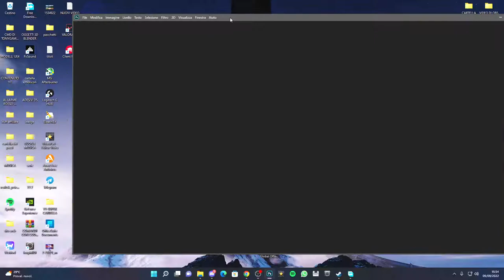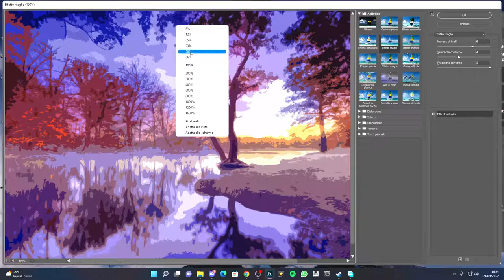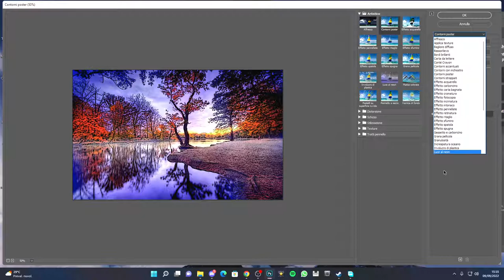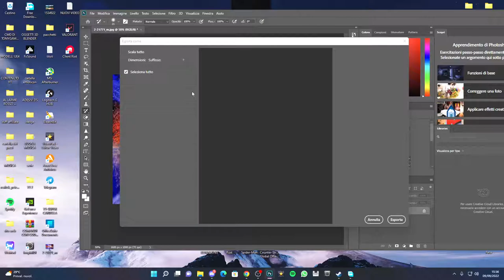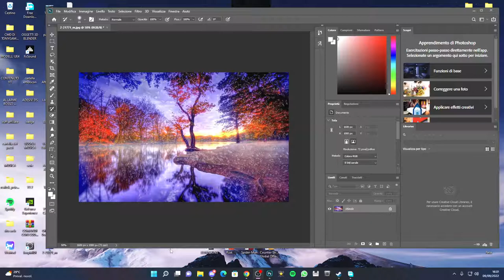COME USARE I FILTRI SU PHOTOSHOP NEL 2022 - TUTORIAL ITA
Ecco come rendere una bellissima immagine ancora più meravigliosa  usando i filtri su photoshop!!

PC:
MOBO: B450 GAMING PLUS
CPU: R5 3600
GPU: 1660 SUPER
RAM: 16 GB
CASE: 4000D AIRFLOW CASE CORSAIR

VIDEO TUTORIAL
               GAMES---TECH---MICROSOFT